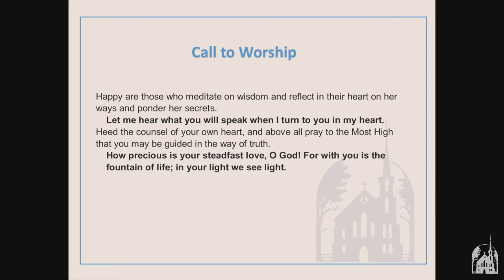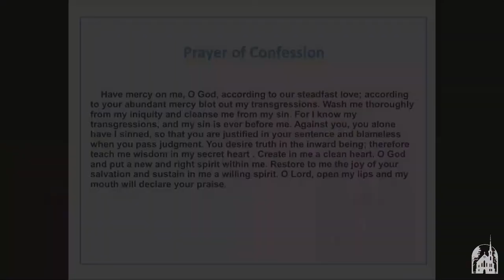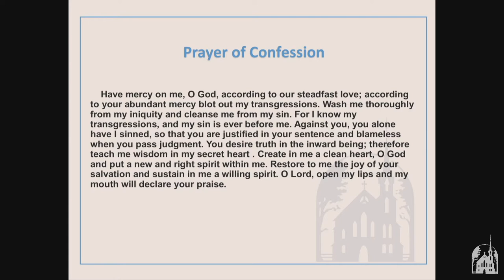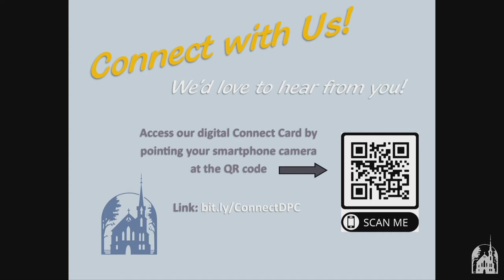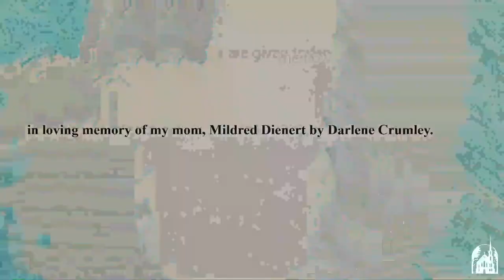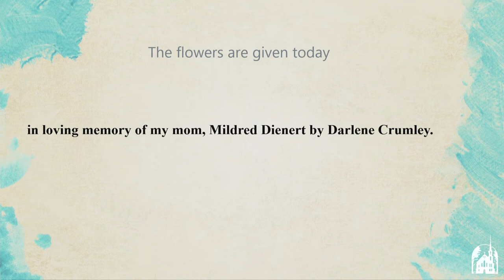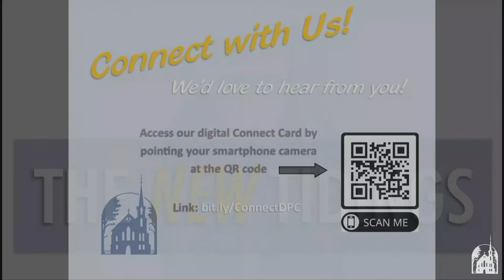Worship with DPC: September 5, 2021